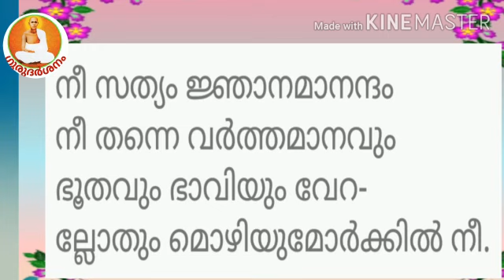ദൈവത്തിൻറെ നാമവൂം രൂപവൂ എന്ത്?# What is the Name and Form of God?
Video from S.Vijayanand